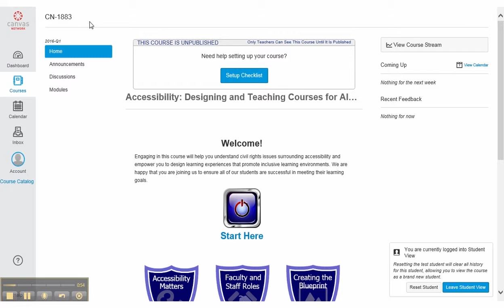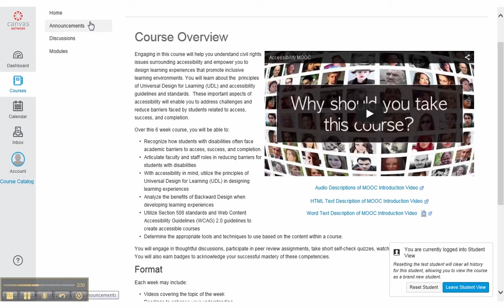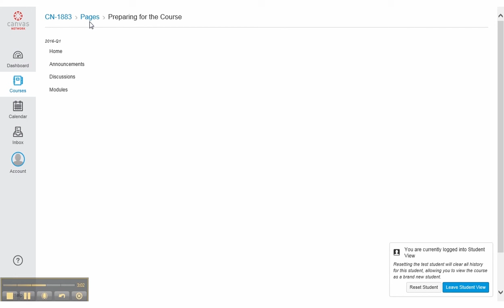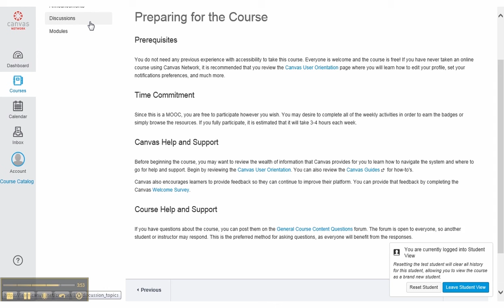Using JAWS to Navigate an LMS